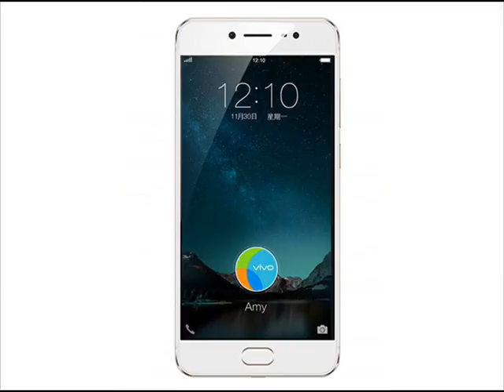Vivo X9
VIVO X9 Full Specifications, VIVO X9 Specifications, VIVO X9 Full Specs, VIVO X9 Specs, VIVO X9 Smartphone Full Specifications, VIVO X9 Smartphone Specifications, VIVO X9 Smartphone Full Specs, VIVO X9 Smartphone Specs, VIVO X9
VIVO X9 Full Specifications
VIVO X9 Specifications
VIVO X9 Full Specs
VIVO X9 Specs
VIVO X9 Smartphone Full Specifications
VIVO X9 Smartphone Specifications
VIVO X9 Smartphone Full Specs
VIVO X9 Smartphone Specs
VIVO X9 Phone Full Specifications
VIVO X9 Phone Specifications
VIVO X9 Phone Full Specs
VIVO X9 Phone Specs